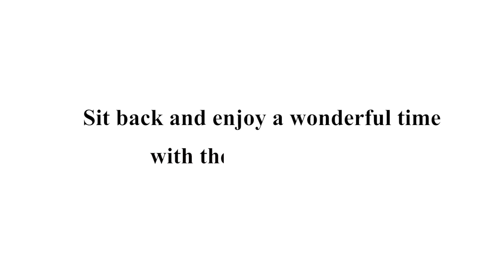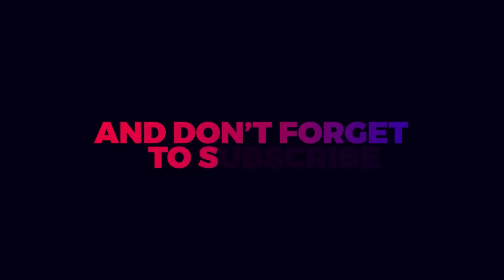God Is Spirit by Rev. Dr. V.C.Y. Edwards (Sunday Morning Service: 17.11.2024)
Event: Sunday Morning Service
Sermon Title: God Is Spirit